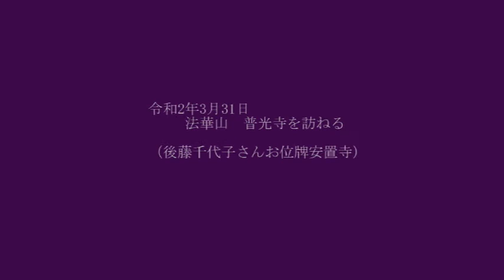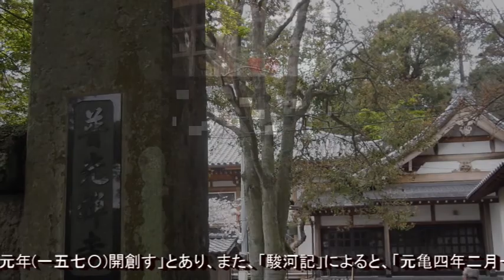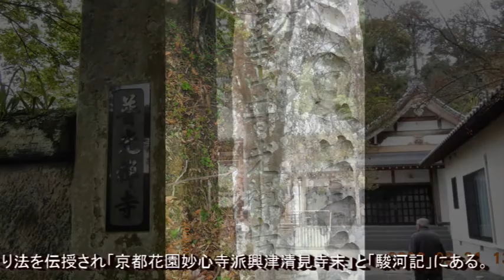200331晋光寺千代子位牌安置寺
200331晋光寺千代子位牌安置寺を訪ねて。